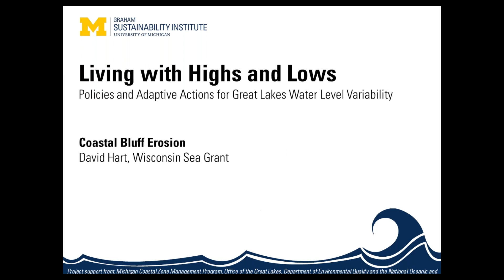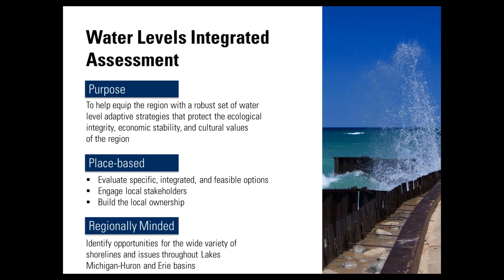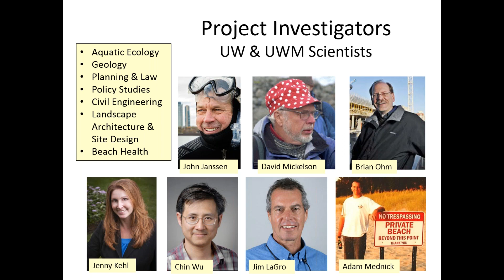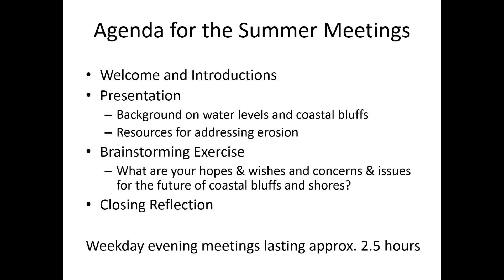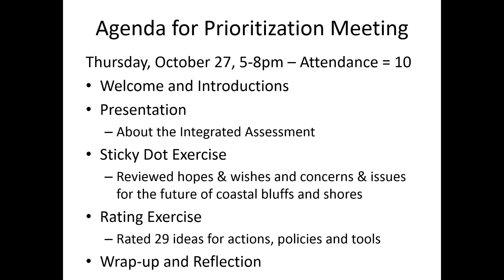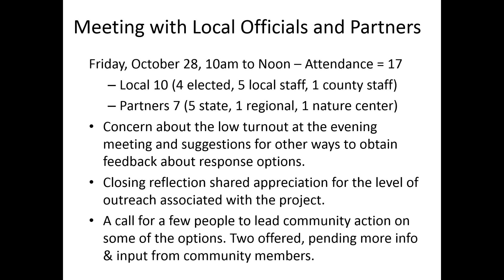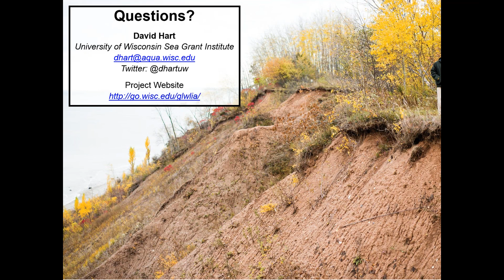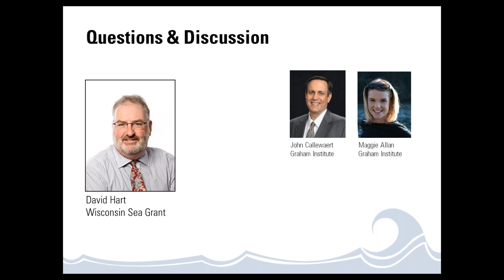Coastal Bluff Erosion | Living with Highs & Lows Webinar Series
The Great Lakes Water Levels Integrated Assessment (graham.umich.edu/emopps/water-levels) aims to help shoreline property owners and managers and other decision makers meet the challenges and opportunities posed by current and future Great Lakes water level variability. As part of the project, four U.S. and Canadian multidisciplinary research teams have been working with coastal communities and other organizations to identify and analyze polices and adaptive actions regarding water levels.

The four-part webinar series "Living with Highs and Lows: Policies and Adaptive Actions for Great Lakes Water Level Variability" provides an opportunity to learn more about the strategies identified for each community, ask questions, and share your input.

In this webinar session, David Hart (Wisconsin Sea Grant) describes his team's efforts around coastal bluff erosion in Milwaukee and Ozaukee Counties, Wisconsin.

Learn more about the team's project: graham.umich.edu/activity/32193

Support provided by the Graham Sustainability Institute, Michigan Coastal Zone Management Program, and National Oceanic and Atmospheric Administration.